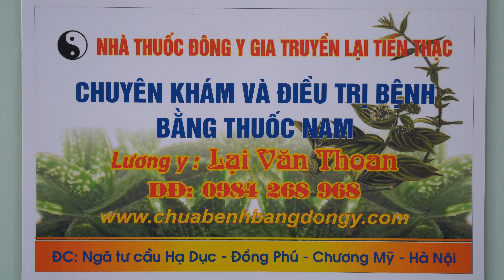ĐIỀU TRỊ KHỎI THOÁT VỊ ĐĨA ĐỆM - VIÊM ĐAU THẦN KINH TỌA NHỜ THUỐC NAM